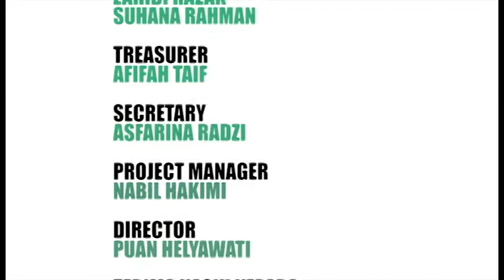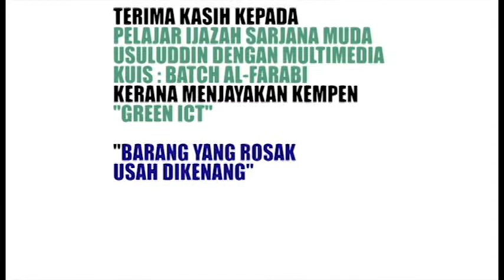KEMPEN GREEN ICT : Barang Yang Rosak Usah Dikenang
by : Pelajar Ijazah Sarjana Muda Usuluddin dengan Multimedia (Batch al-Farabi), Kolej Universiti Islam Antarabangsa Selangor .